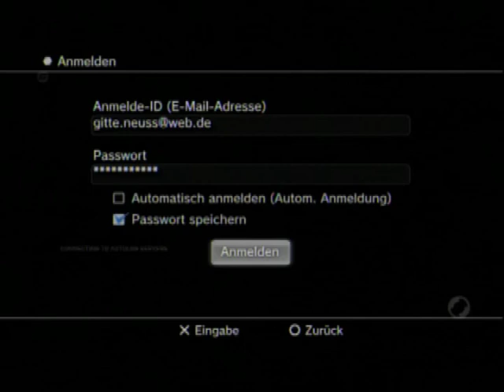Let's Demo Need for Speed Hot Pursuit Blind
hammer geiles Game ;) also ich werde es mir auf jeden fall kaufen :D Mein Rekord: 1:02:79 :D